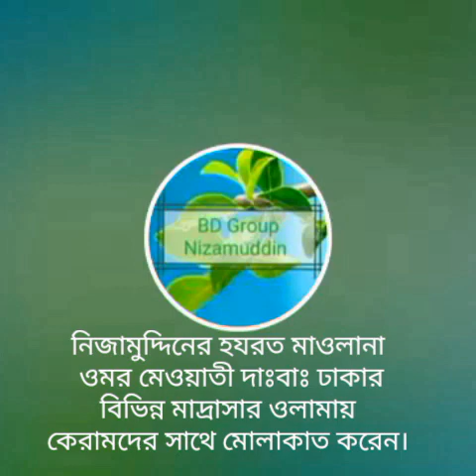নিজামুদ্দিনের হযরত মাওলানা ওমর মেওয়াতী দাঃবাঃ বিভিন্ন মাদ্রাসার ওলামায় কেরামদের সাথে মোলাকাত করেন।